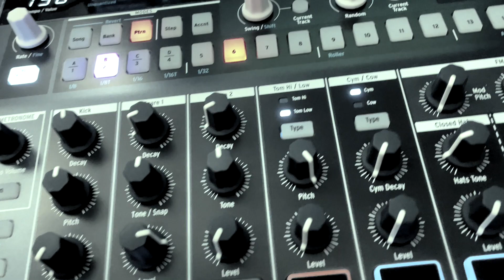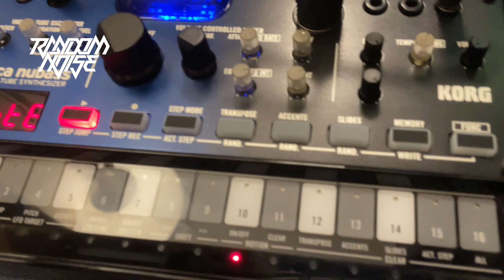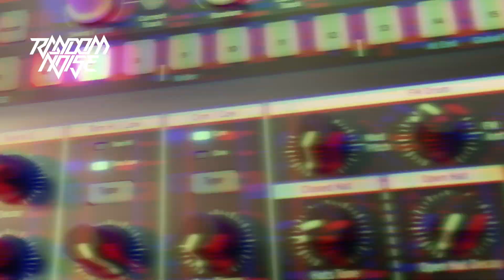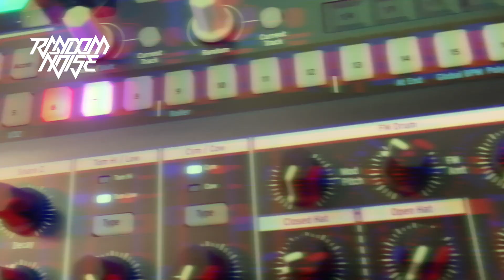Techno Night Jam - Drumbrute Impact Volca Nubass Ableton Live 11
I've separated the channels of the Drumbrute Impact and added some effects and processing on top.

I really enjoy playing with the Drumbrute Impact despite that it is quite a simple drum machine, but that's also what makes it so much fun to mess with.